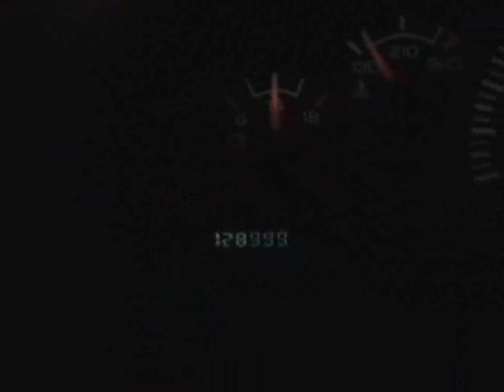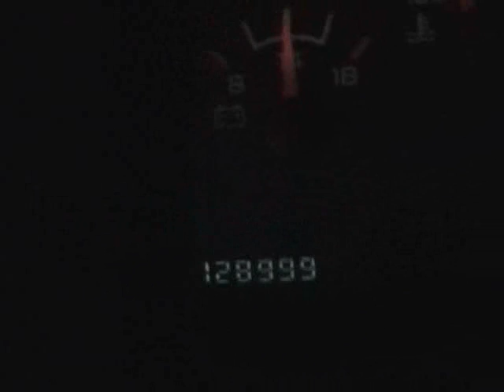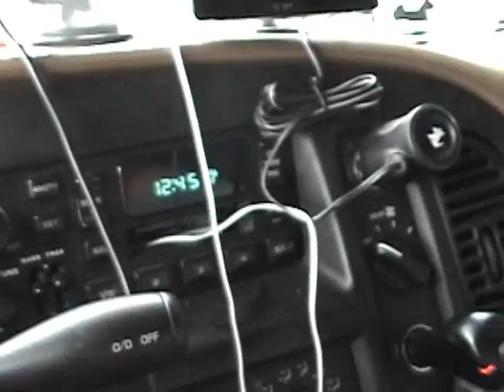AthiarchisTV Episode 15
This is the 15th episode of AthiarchisTV, featuring the drive from Modesto after playing Better Left Unsaid's CD release show up to open up for Hatebreed in Seattle